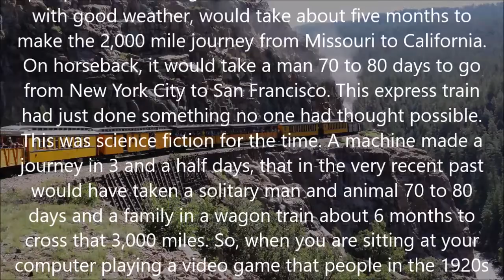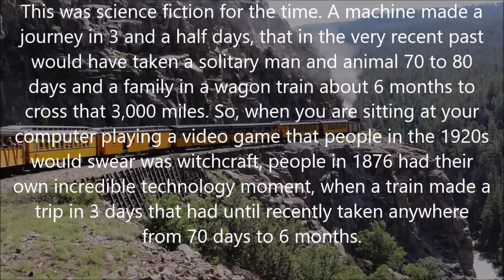Twisted-History: June 4, 1876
This Date in Twisted-History: June 4, 1876